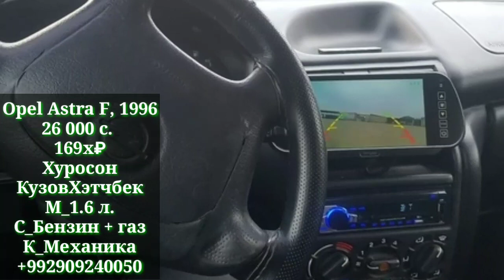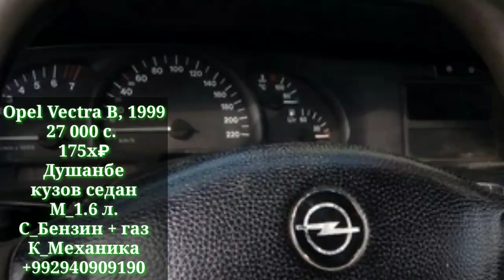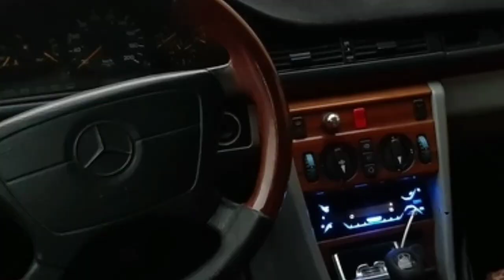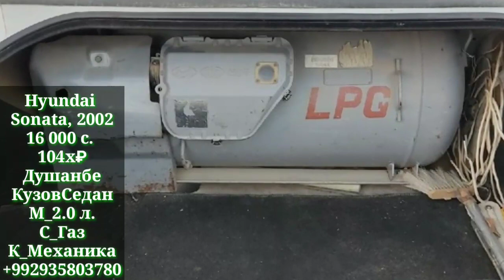Мошинои Имруза (03.12.2021) Daevo Nexia Mercedes W 124 Hunday Vaz 21099 Opel Astra F Tayota Rav 4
Мошин_Савдо

дастгириро_фаромуш_насозед
Ассаламу Алайкум бародаро хуш омадед ба шабакаи мо и канал сохта шидагияй барои фуруши мошинхо ва хонаҳо агар шуммо мошин ва хонаи  фуруши доред ва мехохед реклама кунед мархамат ракамои Ватсапп ва имо